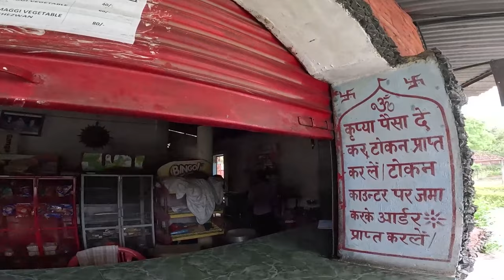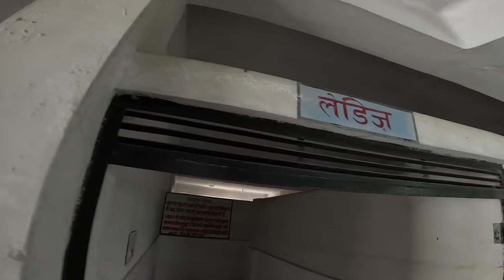Nandan Kanan Waterpark prayagraj | waterpark in prayagraj | sabse sasta waterpark allahabad me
Looking for a fun day out with the family in Allahabad? Look no further than Cheaset Waterpark! Located in the heart of Prayagraj, this park is the perfect destination for those looking to beat the heat and enjoy a day of aquatic adventure.

Cheaset Waterpark is widely considered to be the best waterpark in Prayagraj, offering a wide range of exciting rides and attractions for visitors of all ages. From the thrilling to the lazy river and exciting water slides, there is something for everyone to enjoy.

One of the biggest draws of Cheaset Waterpark is its affordability - it's easily the cheapest waterpark in Allahabad, making it a great option for families on a budget. Despite its low price point, the park doesn't skimp on quality or excitement, making it a great value for visitors.

If you're looking for the best waterpark for kids in Prayagraj, look no further than Cheaset. The park features a dedicated kids' area with fun and interactive water play structures that are sure to keep your little ones entertained for hours.

Overall, if you're looking for a fun and affordable water park in Prayagraj, Cheaset Waterpark is the place to be. So grab your bathing suit and get ready to make a splash!

Nandan kanan waterpark address
8 Kms. from Shastri Bridge Allahabad-Jaunpur Highway Malawan Bujurg, Isipur, Sahson, Uttar Pradesh 221507

⭐️⭐️⭐️ waterparks - shorturl.at/afHI2
⭐️⭐️ Recreational - shorturl.at/fprwO